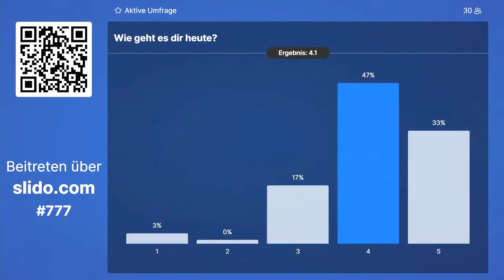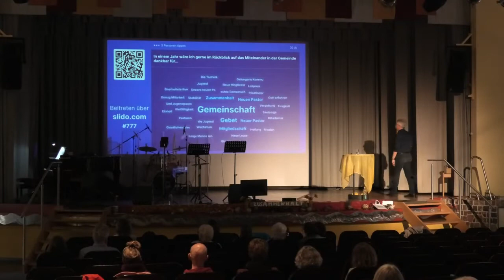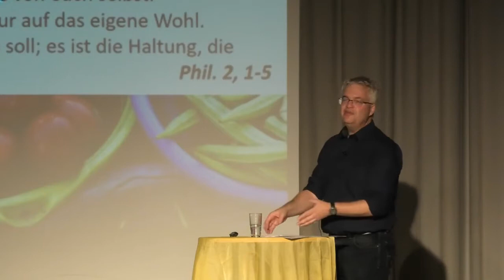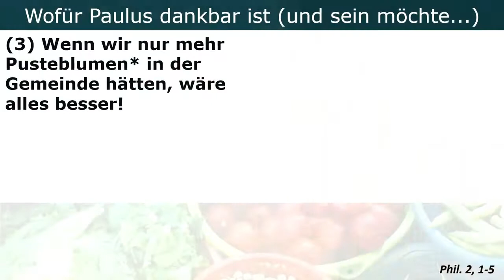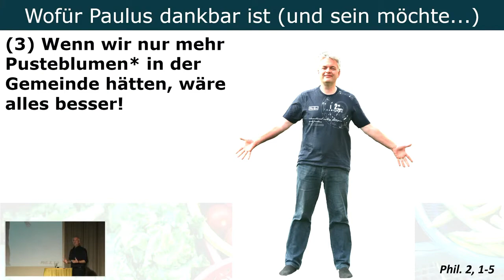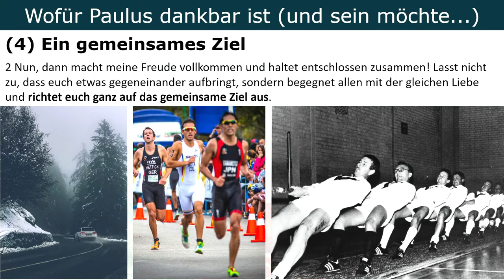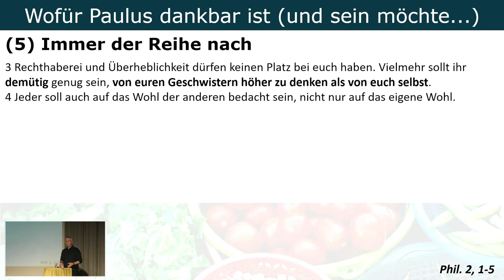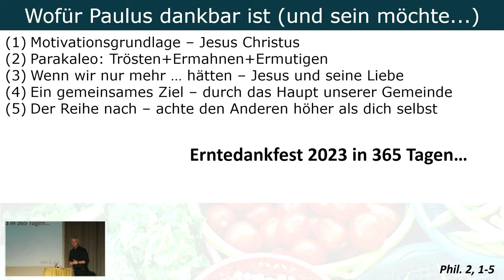Wofür Paulus dankbar ist (und sein möchte...) | 02.10.2022 | FeG Worms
Wofür Paulus dankbar ist (und sein möchte...)
Philipper 2,1-5
Predigt: Heiko Jochum

UNSER AUFTRAG:
Von Gottes Liebe motiviert ist es unser Auftrag, Menschen in eine lebendige Beziehung zu Jesus Christus zu begleiten. In echter Gemeinschaft wollen wir einander helfen, Jesus ähnlicher zu werden.